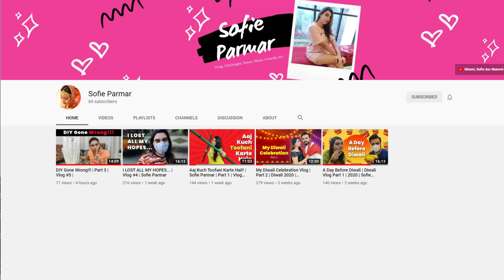Coolie No. 1 Trailer Reaction | Review | Varun Dhawan | Sara Ali Khan | David Dhawan | NSM Reaction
Hello everyone,
We are back with another reaction video.
This time we are reacting to Coolie No. 1 Official Trailer. Directed by David Dhawan. Starring Varun Dhawan, Sara Ali Khan, Paresh Rawal. It’s remake of Coolie No. 1 which released in 1995 starring Govinda, Karishma Kapoor and Kadar Khan.

Full family entertainment channel for families by a family. NSM Reaction.